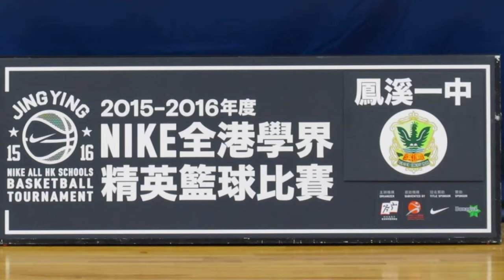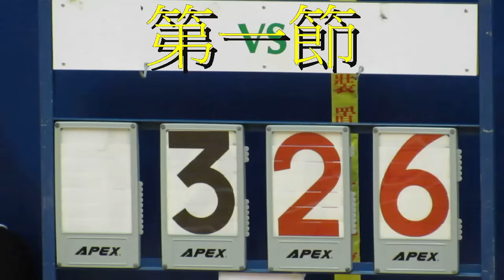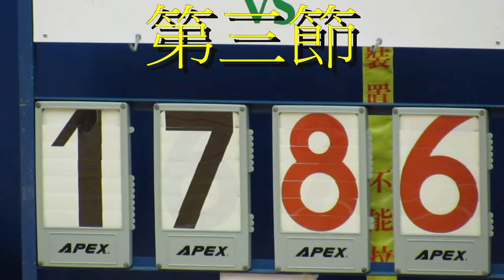鳳溪一中vs拔萃(2015.12.19.學界籃球精英賽~男子分組賽)精華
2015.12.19.彩虹道體育館 13:10 鳳溪一中(綠) 23 : 110 拔萃(藍)